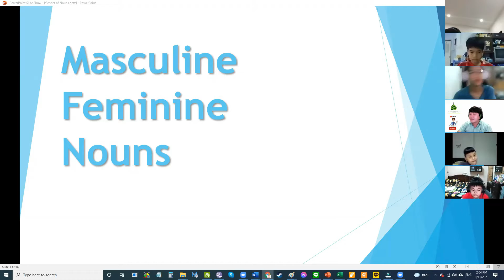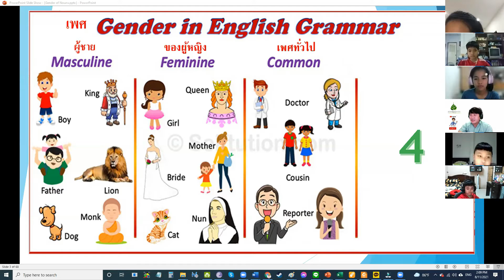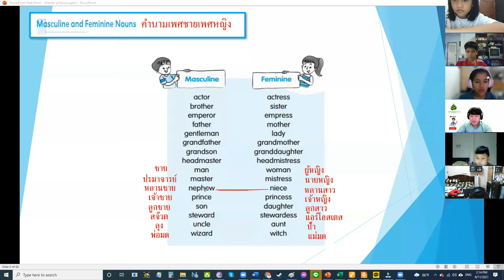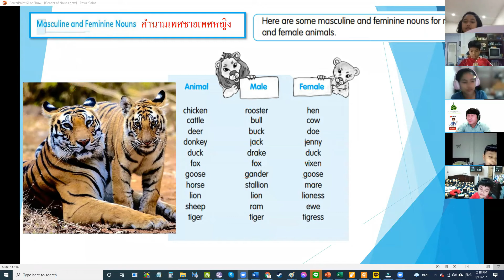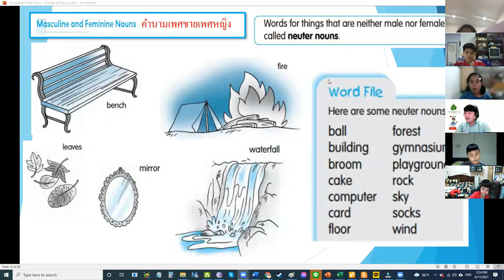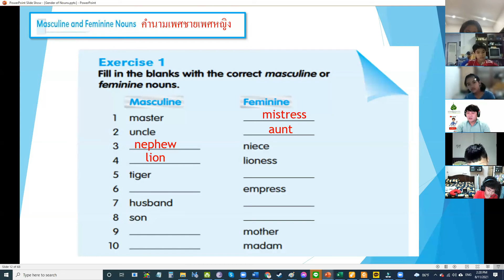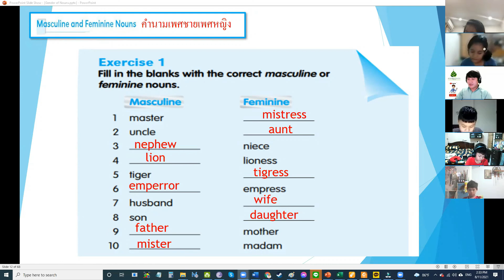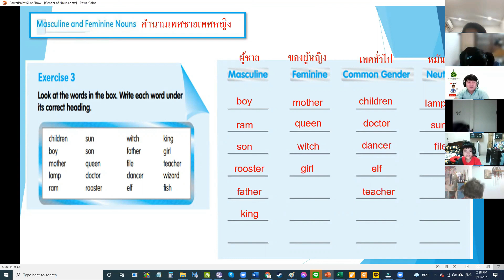P5/1 TP Grammar: Masculine and Feminine Nouns 11 Aug 2021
Grammar: Masculine and Feminine Nouns
Pages 34-40